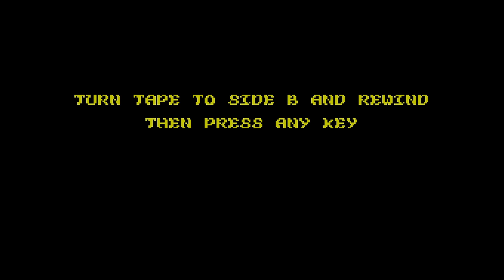Shadow Dancer (ZX Spectrum) – Écran-titre – 1080p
Shadow Dancer
Développeur : Images Software
Éditeur : U.S. Gold
Année de sortie : 1991
Nombre de joueurs : 1
Plateforme : ZX Spectrum
Résolution native : 256x192
Support : Cassette
Langue : Anglais

Découvrez mon premier roman, Les Tisseurs de Trames (Heroic Fantasy) sur Amazon.fr :

Le deuxième, La dernière étoile (SF) :

Le troisième, Ce que rêvent les chiens (SF) :

Et le dernier, L'Orchandeur (fantastique) :